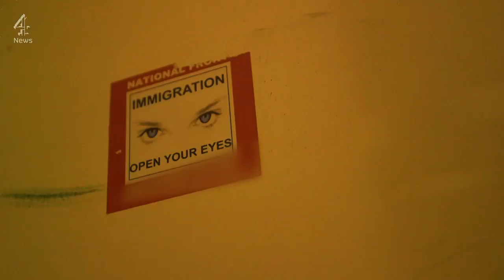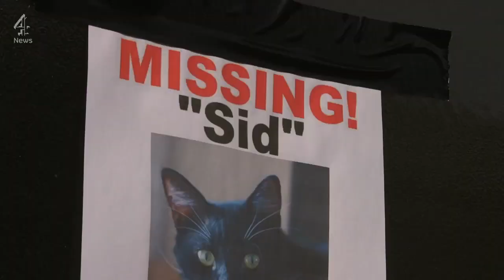Immigration in Margate: Slovak Roma, a National Front sticker and a 'racist dog'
Ethelbert Road in Margate is a truly globalised community, where immigrants and local Brits live side by side. Paraic O'Brien spent a week there, exploring the tensions around immigration. Sign up for Snowmail, your daily preview of what is on Channel 4 News, sent straight to your inbox,